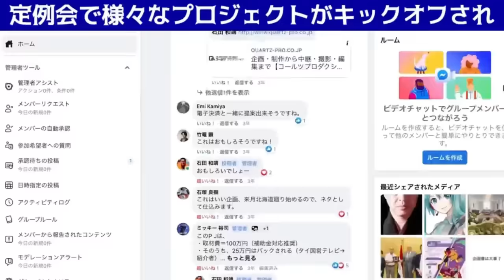【越境3.0ワールドツアー】カスピ海からおはようございます! 45名の視聴者さんたちアゼルバイジャンに無事到着しました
★10/28(土)熊本「ドルと原油と世界経済〜2023最新バージョン〜」

★10/29(日)長野「シン・ペトロダラー終焉と幕開け」

★11/4(土)名古屋「知らなきゃヤバイ！ドル崩壊とグローバルサウス」

★11/18(土)大阪「ドルと原油と世界経済〜2023最新バージョン〜」

★11/25(土)岡山「ドルと原油と世界経済〜2023最新バージョン〜」